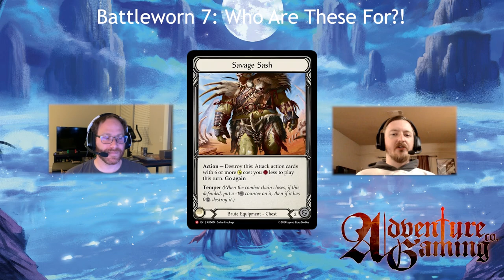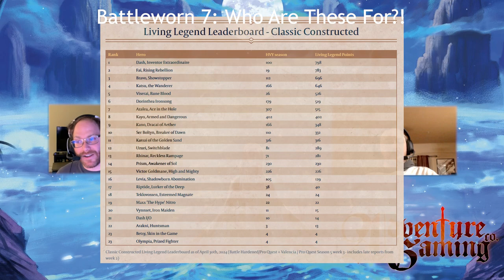Battleworn - Episode 7: Who Are These For!? - A Flesh and Blood Podcast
AJ and Ryan talk about the latest spoilers from Part the Mistveil, the upcoming Kayo Armory deck, and Pro Quest week 3.